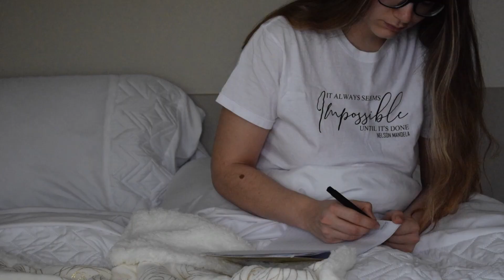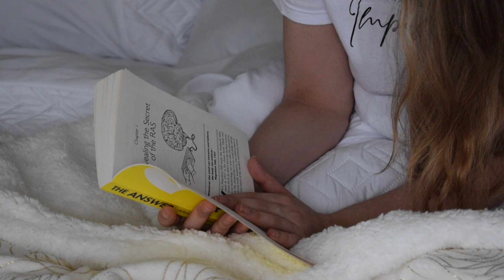20 θετικές πρωινές συνήθειες για το 2020 🔆 | Positive Morning Habits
Holaaaaaaa!

Γεια σε όλους και καλώς ήρθατε σε ένα ακόμη mondayvation στο κανάλι μου! Σήμερα θα μιλήσουμε για το πώς μπορούμε να ξυπνάμε με καλή διάθεση, ενέργεια και τεράστιο χαμόγελο. Δεν είναι όλες οι μέρες ίδιες, αλλά μπορούμε να τις αλλάξουμε και να τις κάνουμε καλύτερες όταν δεν είναι!

Στο βίντεο σας δίνω 20 παραδείγματα με συνήθειες που μπορείτε να υιοθετήσετε τη νέα χρονιά. Γράψτε μου στα σχόλια ποιο από όλα αυτά ταιριάζει καλύτερα σε εσάς και αν ακολουθείτε κάτι διαφορετικό που σας αλλάζει τη διάθεση ✨

 🌹Ποιο είδος μουσικής είναι το αγαπημένο σας; Τι σας αρέσει να ακούτε το πρωί, αν ακούτε;

Ιωάννα xxx